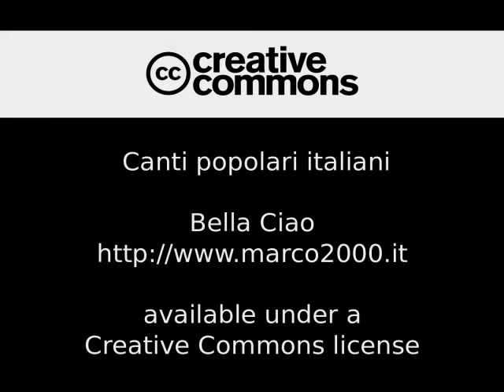Bella Ciao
Il Coro Garibaldi d'Assalto di Livorno canta per il NO al referendum del 4 dicembre 2016